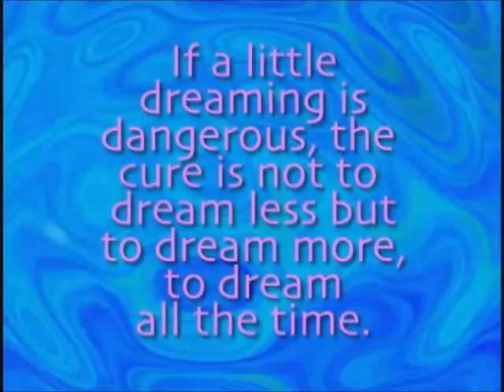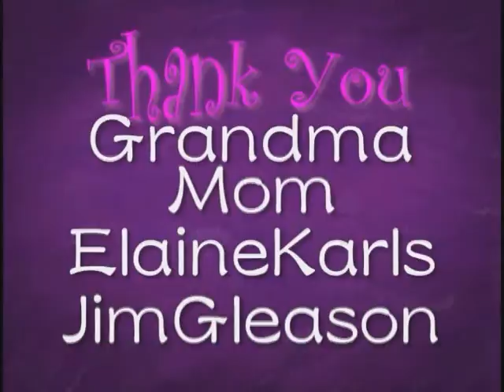Twenty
a family piece that's close to the heart